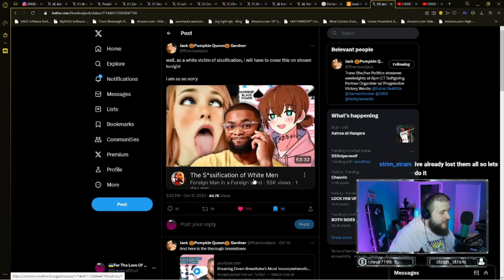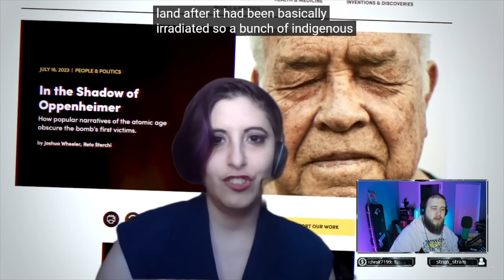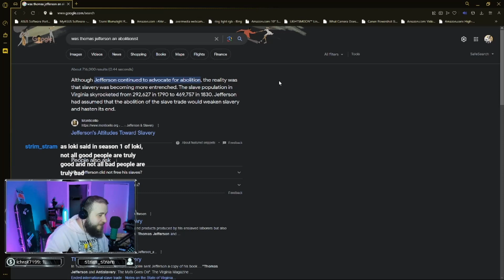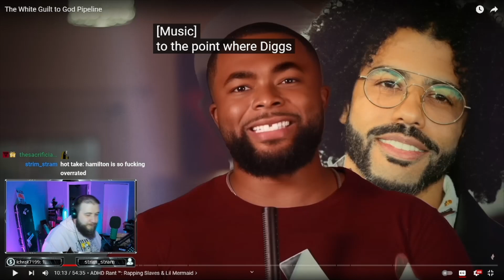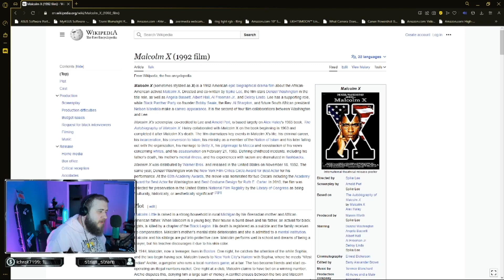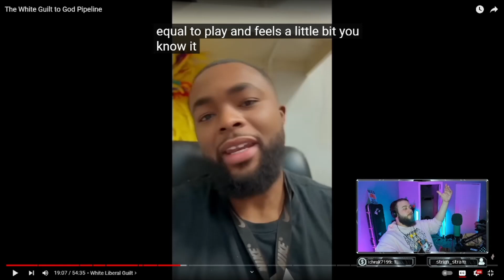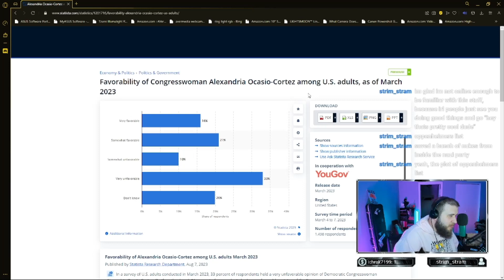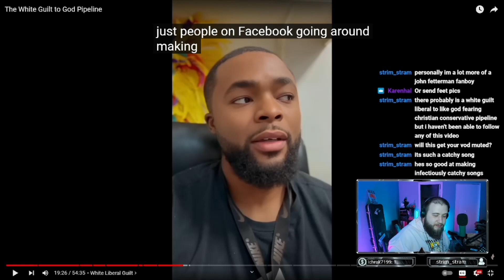These Videos Are War Crimes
Foreign Man is not big bawdy nor big brain.

Live every Friday!

J O I N   T H E   G R E Y E C R A F T   C U L T   T O D A Y